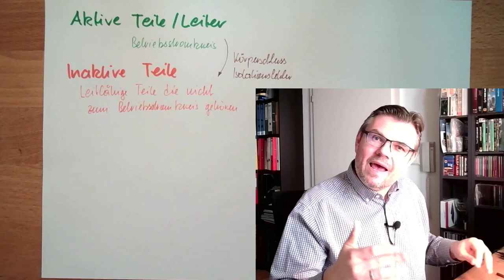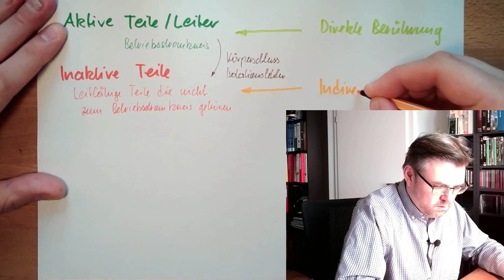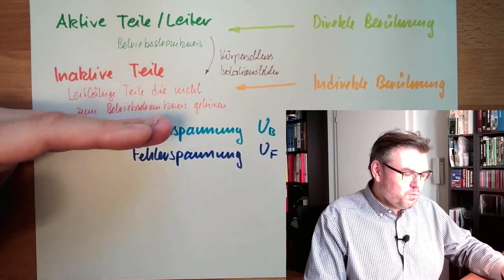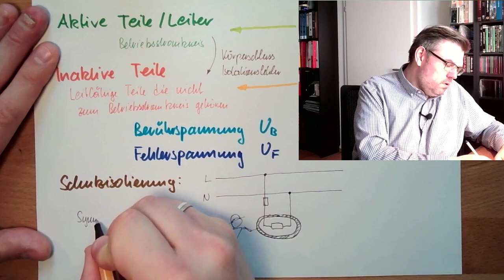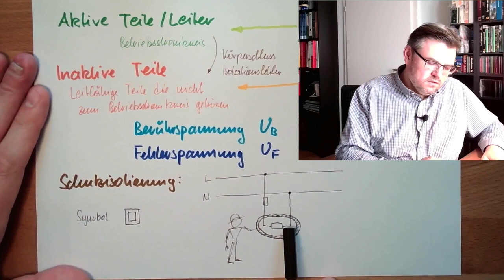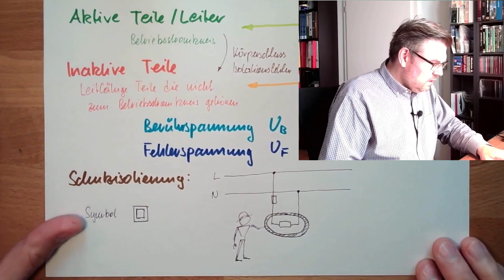Schutz 06: Schutzisolierung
In diesem Video lernen wir eine einfache, oft angewandte und wirkungsvolle Schutzmaßnahme kennen: Die Schutzisolierung.
Was diese von einer "normalen" Betriebsisolierung unterschiedet und was die Konsequenzen aus solchen Schutzmaßnahmen sind hören wir in diesem Video.